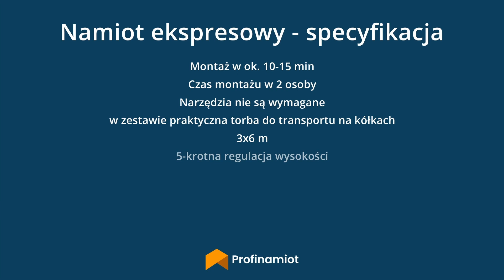Namiot Ekspresowy – Montaż 3x6m ALULine Professional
Film przedstawia montaż Namiotu Ekspresowego ALULine Professional o wymiarach 3x6 m. Namiot ekspresowy firmy TOOLPORT można znaleźć w naszym sklepie internetowym "Profinamiot.pl" pod adresem
Więcej namiotów ekspresowych znajdą Państwo w naszym sklepie w zakładce "Namioty Ekspresowe"